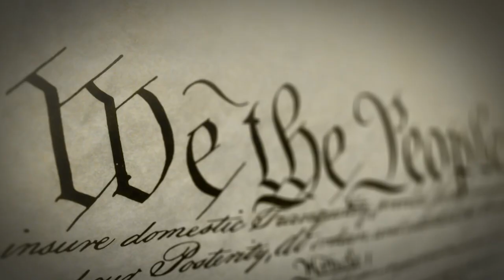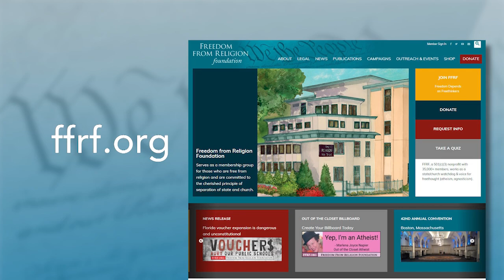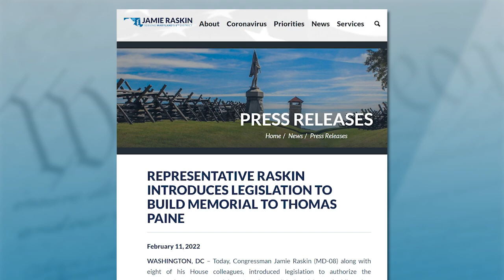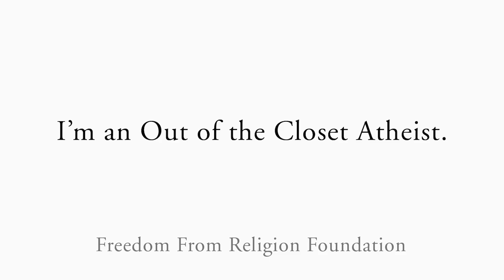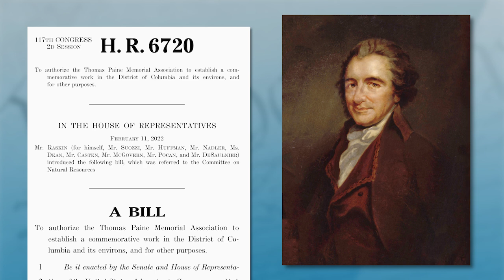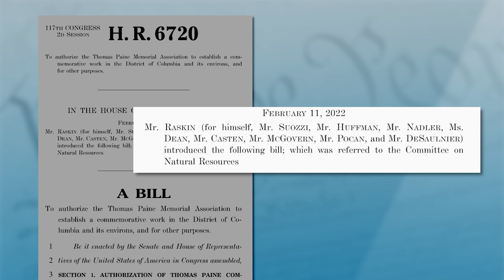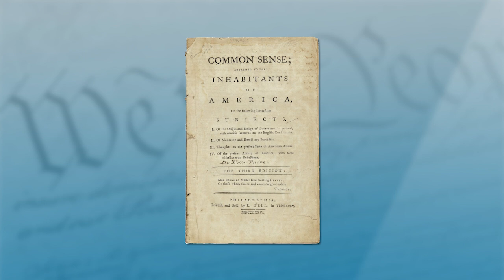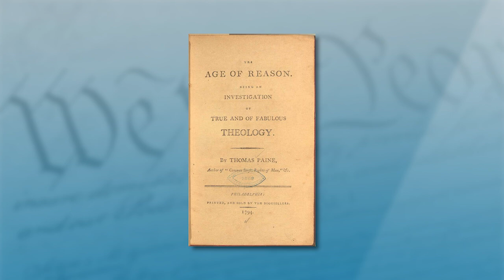Jamie Raskin: U.S. Congressman and Author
Rep. Jamie Raskin, the co-chair of the Congressional Freethought Caucus, is the author of the gripping new book "Unthinkable." Raskin writes about being in the U.S. Capitol on Jan. 6, 2021, when it was under assault, then becoming House manager of President Trump’s second impeachment. And these momentous events occurred right after the death of his beloved son, Tommy. Raskin speaks about all this on the show, as well as the Christian nationalist roots of the insurrection and about Thomas Paine, who he named his son after and for whom he has introduced a bill to authorize a Washington, D.C., memorial.

“I wrote the book as a love letter to my son, and it also became a love letter to my country, too,” Raskin tells “Freethought Matters” co-hosts Dan Barker and Annie Laurie Gaylor. “It was a very intense 50-day period I lived through with my family, losing Tommy on the last day of 2020. We had our graveside service on Tuesday, January the 5th. And on Wednesday, Jan. 6, one week after we lost Tommy, was, of course, the violent insurrection at the Capitol and Donald Trump’s attempted coup against the government to overthrow the presidential election and Joe Biden’s majority in the Electoral College.”